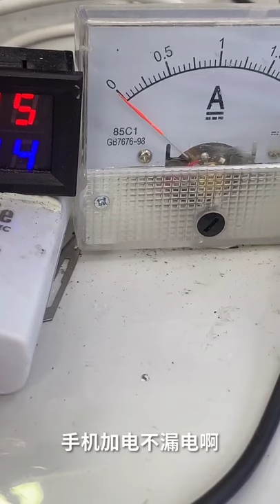Found a lot of broken phones and more! | Restoring Abandoned Destroyed Phone | Rebuild Broken phone